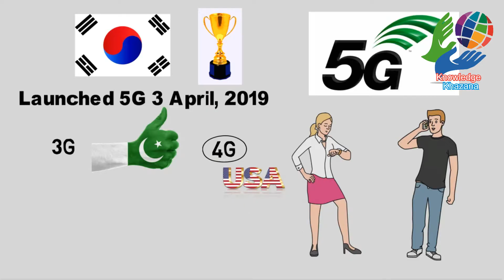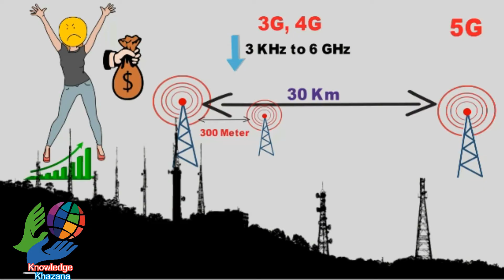5G in Pakistan | 5g in Pakistan Latest news | 5g in Pak | 5g mobiles in Pakistan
This video " 5G in Pakistan || Pakistan Launching 5g technology || Good news and bad latest news abuout 5g in Pakistan " is interesting and amazing informaiton in urdu / hindi about 5g technology in pakistan. I'll tell you when pakistan launching 5g technology internet. There is good new about 5g and bad news also for 5g internet waiting users. 3g and 4g technology was launched in pakistan in 2014. While the world used the 3g technology in 2001. But now 5g technology is being launched in pakistan in 2020 or 2021. this is the latest news about 5g in pak. One bad news is our phones are not 5g supported mobiles. Only samsung s10 and lg v50 thinq are 5g supported smart phones. but are very expensive. 5g internet requires many towers in compare with 3g and 4g internet. zong 4g will launch zong 5g in pakistan. And next video I'll make about 5g technology unhealthy effects on humans.

Please share this interesting and amazing video urdu/hindi to your dear friend through whatsapp and facebook and other social media.

Dosto is zabardast video me main apko pakistan me 5g technology k baray bataon ga. pakistan me 3g aur 4g bhi kafi late introduce hoi thi. ab pakistan me 5g jald hi shuru honay ja rahi hai. 5g internet kab pakistan me aa raha hai aur yeh kitna mehnga ya sasta ho sakta hai. pakistanme 2020 aur 2021 tk 5g start ho jaye gi.  5g in pakistan pehle zong introduce karwaye ga.

دوستو کون کون پاکستان می فائیو جی کا انتظار کر رہا ہے۔ آپ لوگوں کو فائیف جی کی معلومات فراہم کر رہا ہوں۔ زونگ سب سے پہلے فائیو جی متعارف کروائے گا۔ اس سے پہلے فور جی اور تھری جی بھی زونگ نے ہی متعارف کروائی تھی۔

I'll answer these questions in this amazing video.
Question: when 5g in Pakistan is expected?
Question: when pakistan launched 3g and 4g technology internet?
Question: which smart phones are 5g supported in pakistan?
Question: 5g in pakistan will by launched first by?
Question: what is the price of 5g supported mobiles phones?

Top 10 Most Expensive Buildings in the World 2019 Most costly building in the world 2019

Knowledge khazana is the channel where you'll get the great amazing information with entertainment. Knowledge Khazana channel per apko bahut achi achi dilchasp maloomat ka khazana milay ga, woh bhi entertainment k sath.